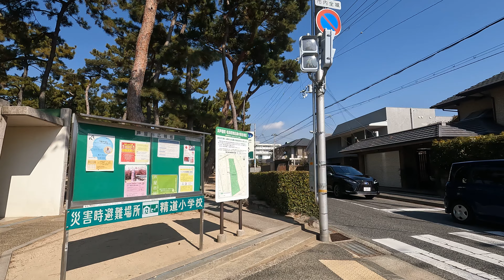Ashiya Tennis Court / Park | Walking Tour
あしや
Ashiya City